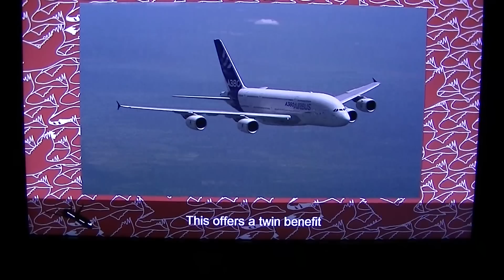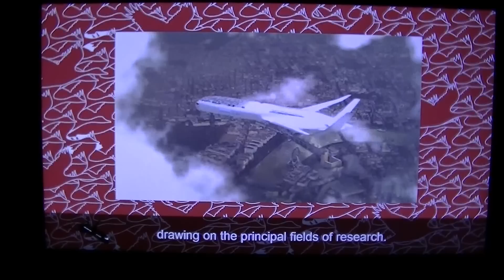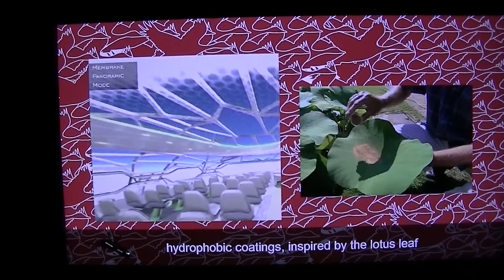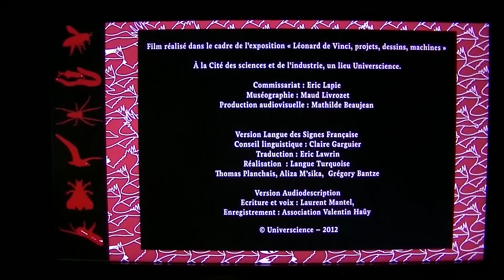The Aircraft of the Future - L'Avion du Futur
BIOINSPIRATION
The Aircraft of the Future :
Reduction in energy consumption and noise pollution are a great challenge and priority for modern aeronautics. Further improving efficiency and safety while reducing the ecological impact of airliners requires a technological revolution. Engineers at Airbus are turning to Nature for solutions such as those for A380.
The Concept Plane is the  project of a "bioinspired" jet.

Exhibition "Leonard de Vinci, Projets, Dessins, Machines"  at Cite des Sciences et de l'Industrie La Vilette Paris France, until August 18, 2013, in collaboration with the Museo Nazionale della Scienza e della Technologia Leonardo da Vinci of Milan (Italy), EADS, the Deutches Museum of Munich (Germany) et Dassault Systems.

L'Avion du Futur :
La réduction de consommation de carburant et la diminution des nuisances sonores sont des enjeux capitaux pour l'aéronautique. Augmenter l'efficacité et la sécurité du transport aérien tout en diminuant l'impact écologique des avions de ligne relève de la révolution technologique. Les ingénieurs d'Airbus trouvent dans la Nature des solutions extraordinaires comme celles, par exemple, qu'ils ont appliquées dans l'A380.
Le Concept Plane est un projet d'avion basé sur la "bioinspiration".

Exposition "Léonard de Vinci Projets, Dessins, Machines" à la Cité des Sciences et de l'Industrie" La Vilette Paris France jusqu'au 18 Août 2013, en collaboration avec le Museo Nazionale della Scienza e della Technologia Leonardo da Vinci de Milan (Italie), EADS, le Deutches Museum de Munich (Allemagne) et Dassault Systems.

Universcience 2012